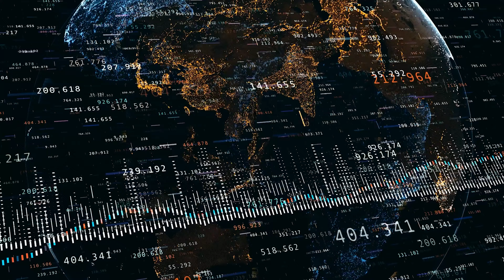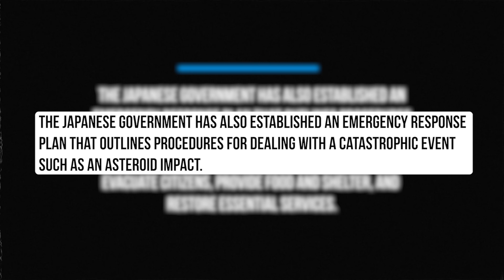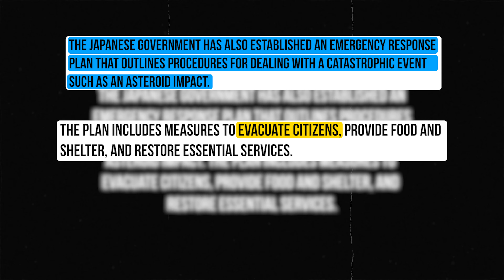A Bus-sized asteroid is about to hit Japan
In this video, we'll explore a hypothetical scenario that has been a subject of scientific research and speculation for decades: what if a bus-sized asteroid hit Japan? While the probability of such an event happening in the near future is low, the potential consequences could be catastrophic and far-reaching, both for Japan and for the world.